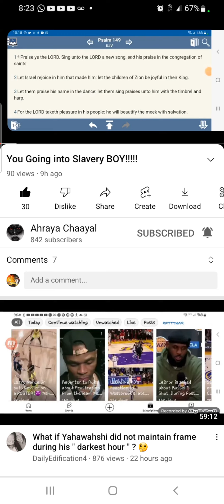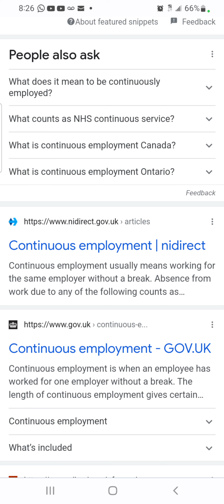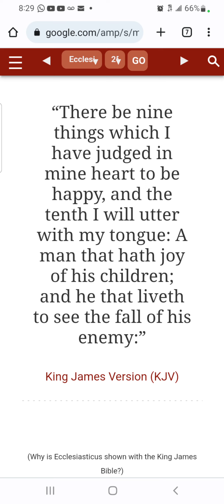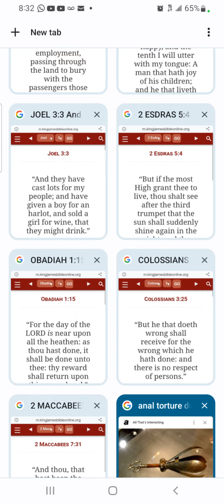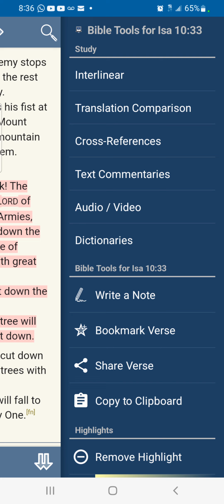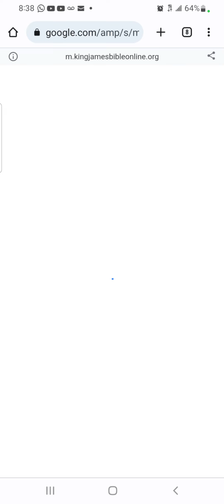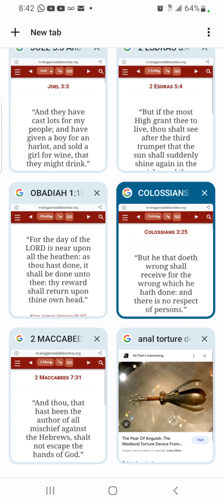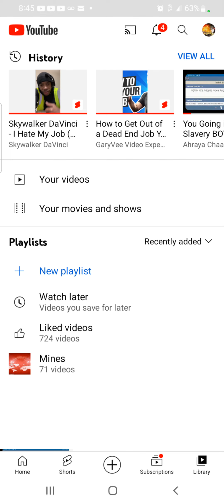You Going Into Slavery BOY!!!! [Response]